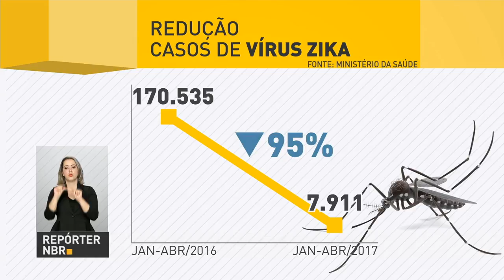Governo decreta fim da Emergência Nacional para o vírus zika e microcefalia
REPÓRTER NBR - 11.05.17: O governo federal decretou fim da Emergência em Saúde Pública de Importância Nacional para o vírus zika e a microcefalia. Medida ocorre após queda na ocorrência dos casos do vírus no país.